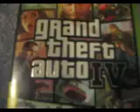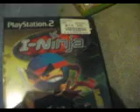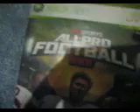my games and the order i like them in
These are my videogames that i have right now and what order i like them in as i state in my video